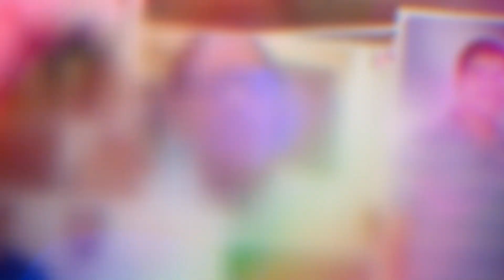Pr. Biju B Joseph & Family Farewell Tribute Video